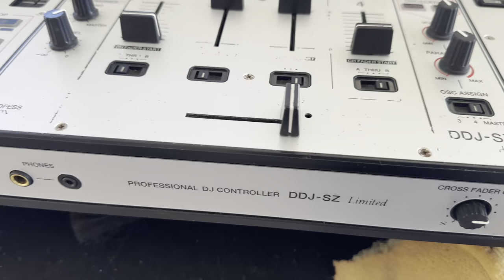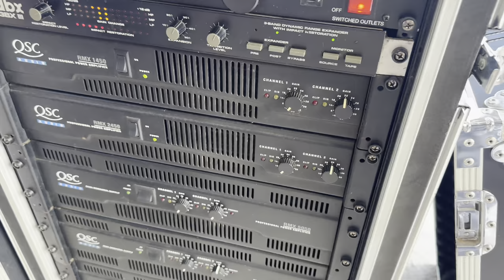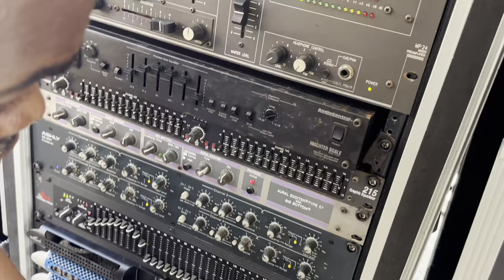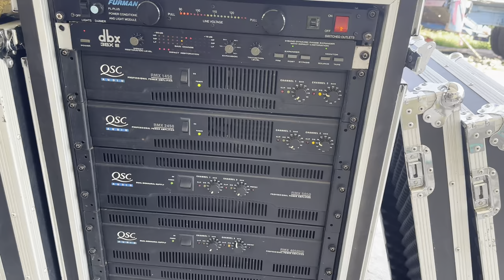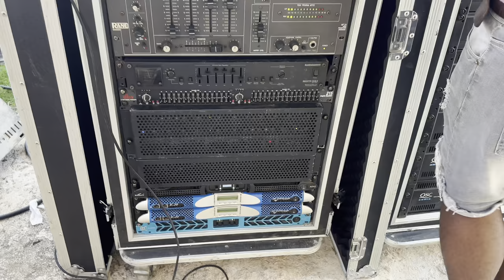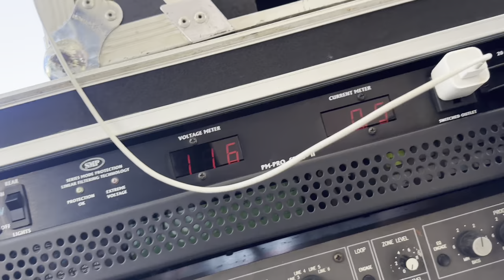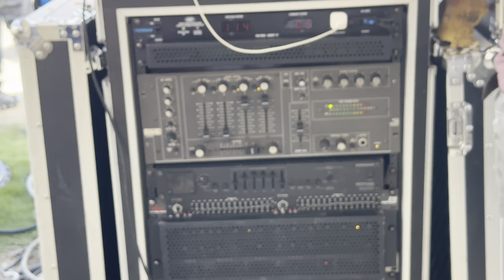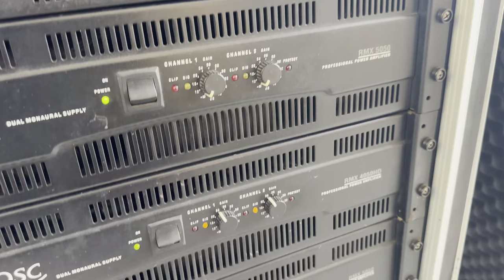KING HARMONY SOUND SET IT THE REAL WAY THIS WAS MY LAST JOB WITH THEM I NO LONGER WORK MYDISCLAIMER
TODAY WAS A GREAT DAY IN CHRISTINA
WENT AND RE WIRE KING HARMONY SOUND
AND DO A COMPLETE SET OVER…

BIG UP TJE TEAM
PRINCE
PIM PIN
FATHER HARMONY
FRANKIE
AND THE ENTIRE SILENT HILL TEAM
MAXIMUM RESPECT
FROM ALPACHNOMUSIC